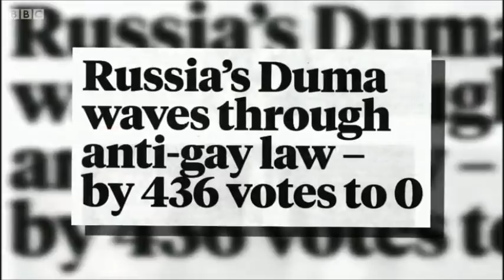Homophobia And The Sochi Olympics (Charlie Brooker's Weekly Wipe - S2E5)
Charlie Brooker's satire-doc skit on his 'Weekly Wipe', Series 2, Episode 5, first broadcast on Thursday 6th February 2014, and fact-checked by me.

Where is it illegal to be harmlessly different?

Reference: Did the Sochi Winter Olympics really cost $50 billion?

Reference: Who Tim Brooke-Taylor is... like you didn't know :-P

Reference: "Extremists"? That means 'religionists'

Reference: Violence against Queers, in Russia. And gay Clubs forced to close down. All of this supported by legislation that validates their actions:

Reference: Britain's "Captain Death" who converted from the Conservative Party to UKIP, and declared bad weather to be caused by Queers